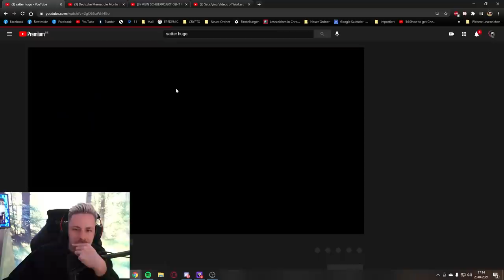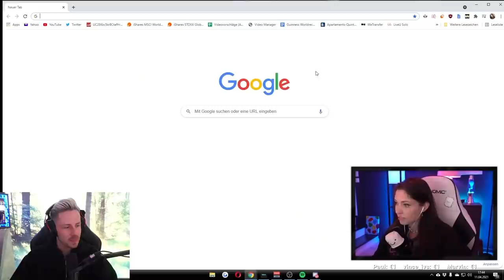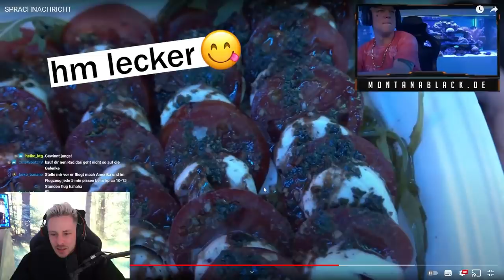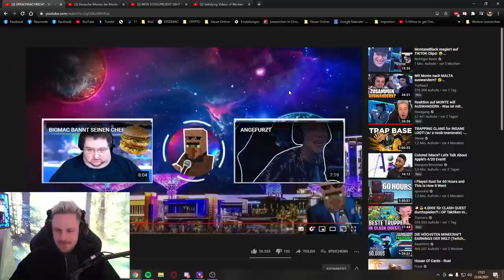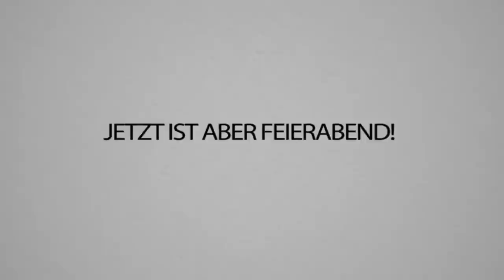Reaktion auf SPRACHNACHRICHT zu LUSTIG